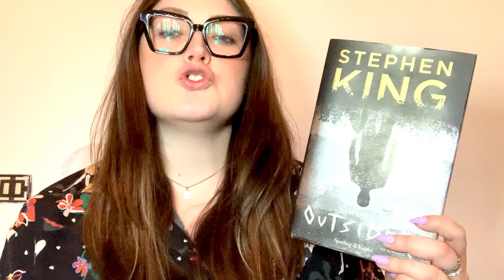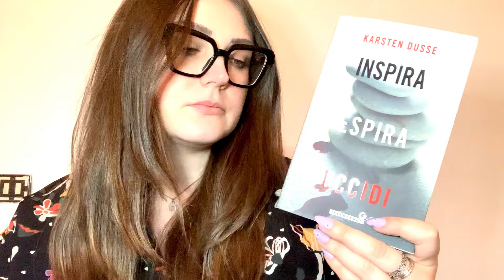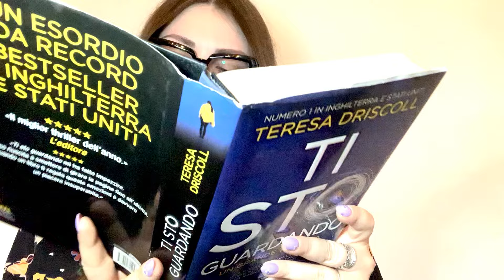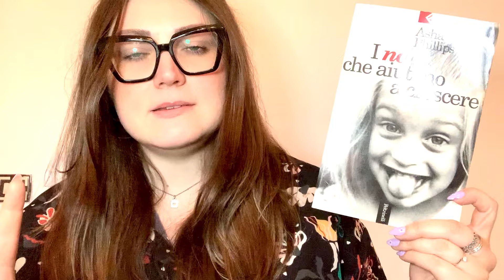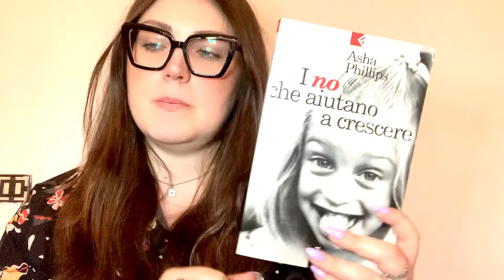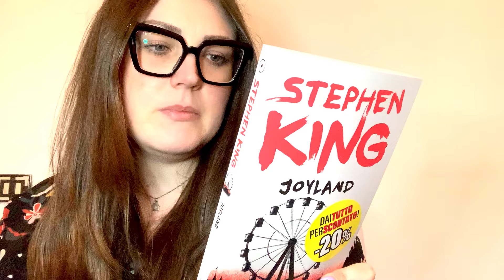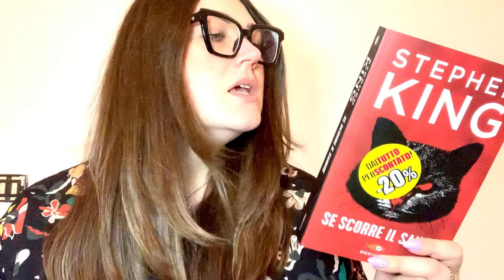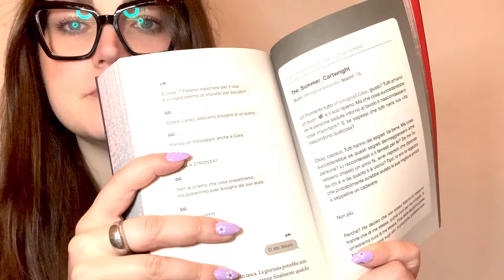LIBRI A POCHI EURO | BOOKHAUL | MS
Oggi book haul!